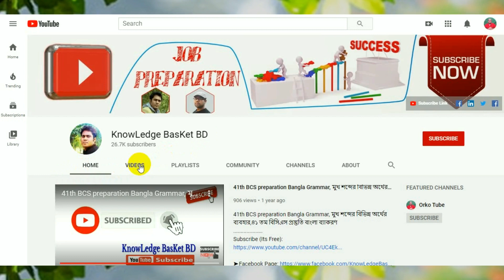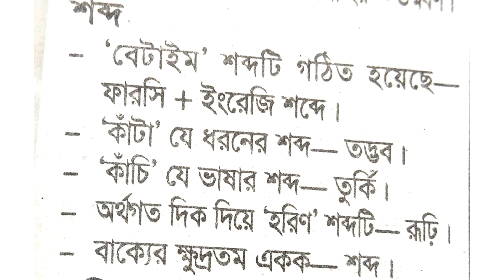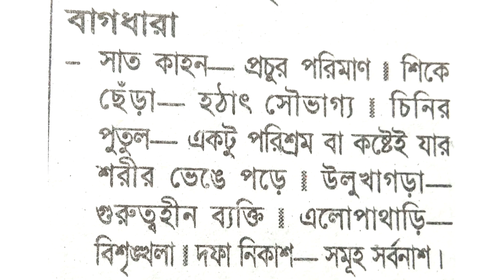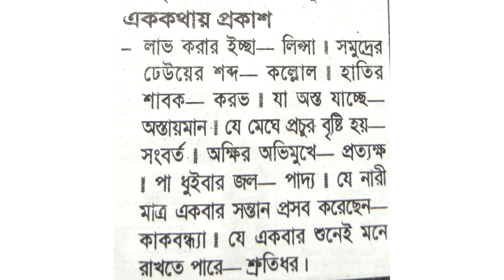CGA Exam Question কম্পিউটার মুদ্রাক্ষরিক। নিয়োগ পরীক্ষায় বারবার আসা ১০০ বাংলা প্রশ্ন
CEO, Founder & Director
Arifur Rahman